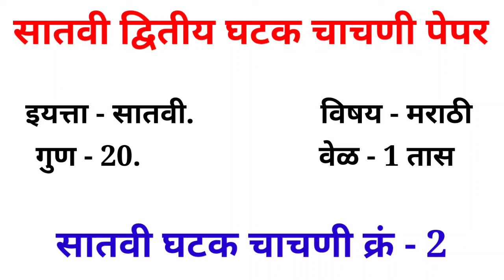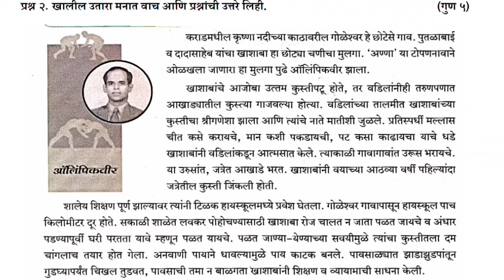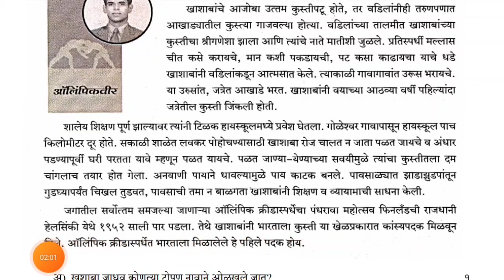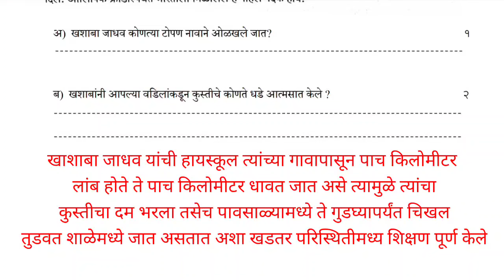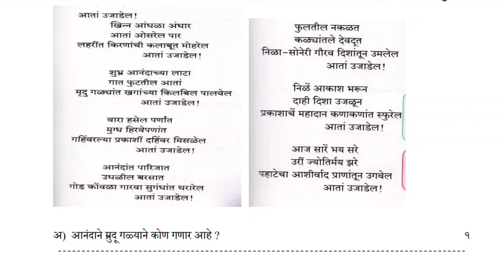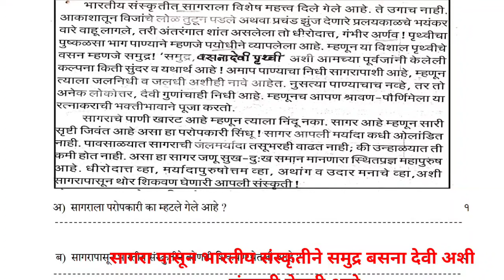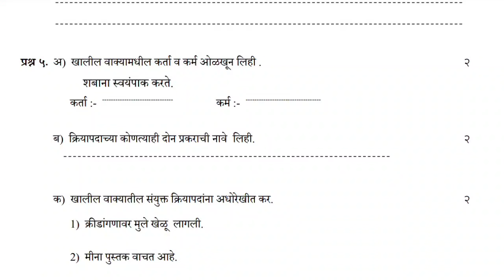सातवी मराठी द्वितीय घटक चाचणी पेपर 2023 satavi marathi dvitiy ghatak chachni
eytta satavi marathi dvitiy ghatak chachni
satavi marathi dvitiy ghatak chachni paper
marathi dvitiy ghtak chachni
second unit test paper class 7th
7th Second unit test paper

इयत्ता सातवी मराठी द्वितीय घटक चाचणी पेपर
द्वितीय घटक चाचणी पेपर इयत्ता सातवी मराठी
मराठी द्वितीय घटक चाचणी पेपर इयत्ता सातवी

सदर प्रश्नपत्रिका ही सराव प्रश्नसंच पेपर आहे

7th Second unit test paper

7th Second unit test paper